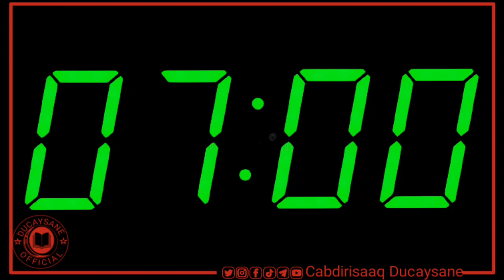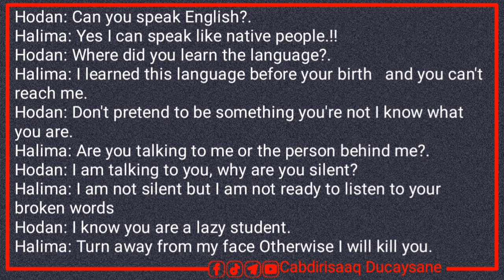Horrifying Conversation|| Casharkii 19aad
Cashar ku saabsan Qalin jabinta.
Topic about graduation.
Topic about Khat.
Topic about  warda xaashi
Topic about Somaaliland
Topic about Muslim
Topic about dad.
Topic about English.
Topic about doomsday.
Topic about Teacher.
Conversation between boy and girl.
horrifying Conversations
How to make money online.
Sida loo sameeyo pizza
sida loo sameeyo ukun
sida loo sameeyo beed.
sida loo sameeyo canjeelo
sida loo sameeyo intro
sida facebook page loo sameeyo.
koorso English ah oo dhamaystirin.